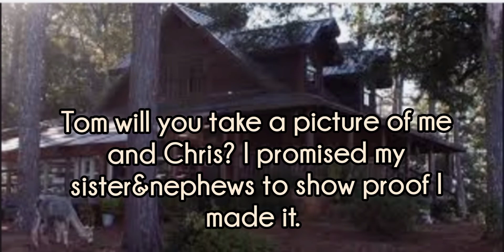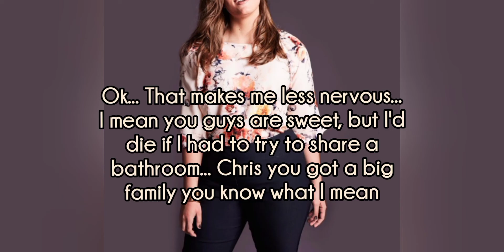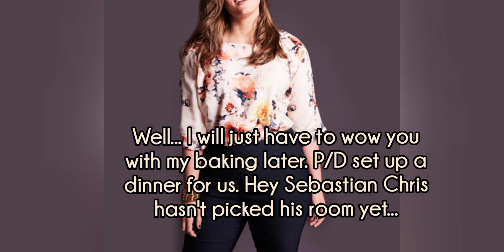Blue Omega a YN X SEBASTIAN STAN POV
YN arrives with Chris to the cabin they are sharing with Tom and Sebastian